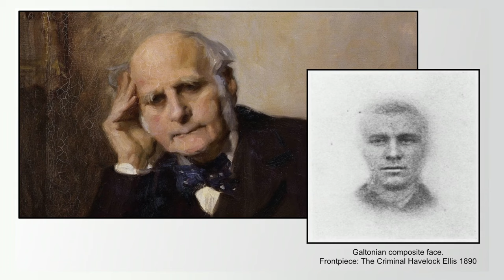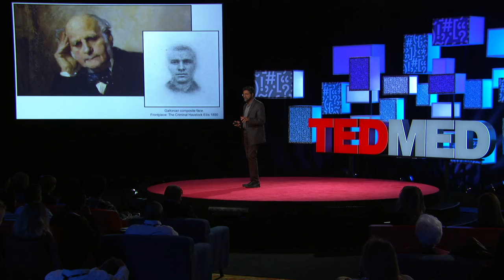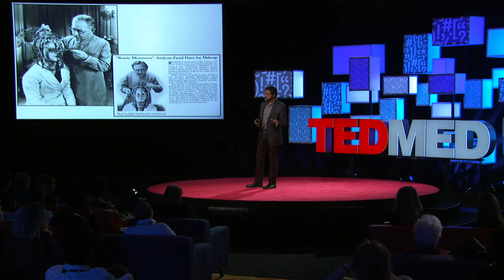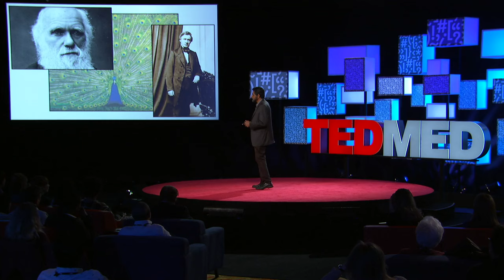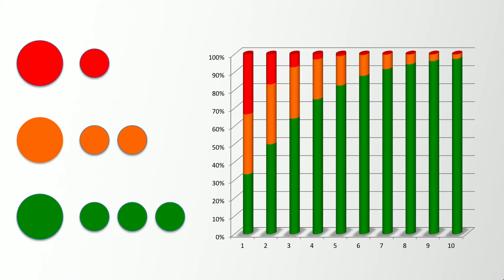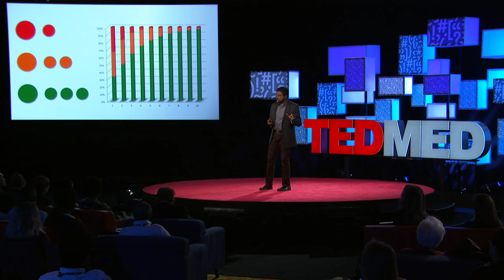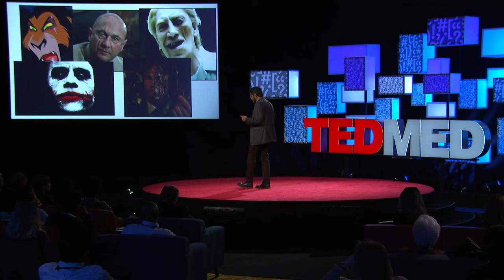How your brain decides what is beautiful | Anjan Chatterjee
Anjan Chatterjee uses tools from evolutionary psychology and cognitive neuroscience to study one of nature's most captivating concepts: beauty. Learn more about the science behind why certain configurations of line, color and form excite us in this fascinating, deep look inside your brain.